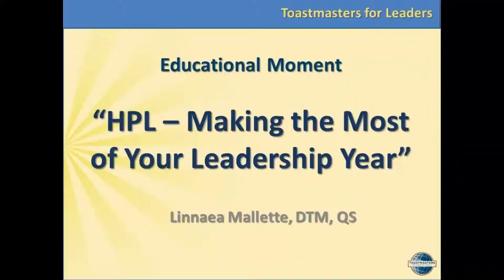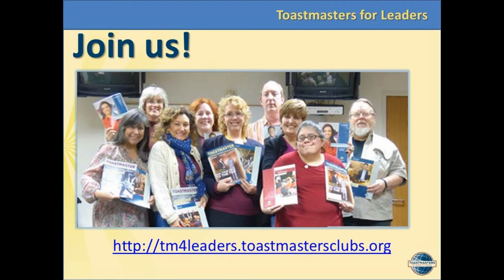Toastmaster For Leaders Member Linnaea Mallette talks about the HIgh Performance Leadership (HPL)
Toastmaster  For Leaders Member Linnaea Mallette talks about the HIgh Performance Leadership (HPL) during the Educational Moment - a 2-3 minute segment at the beginning of all our meetings. Linnaea is encouraging incoming leaders to use the HPL to maximize their leadership year.

Toastmasters for Leaders is an Advanced club that meets in Burbank in District 52.

We create effective leaders through Education. We discuss leadership roles and
responsibilities. We lead by example